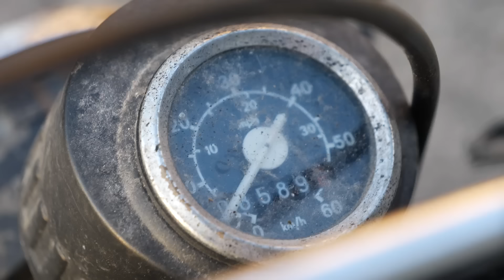HAR KØBT NY KNALLERT! // FRA 0 TIL 4 GEAR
Ups... men altså.. ja.. der var et godt tilbud på markedsplace ;)
Med det er der gang i helt ny serie!